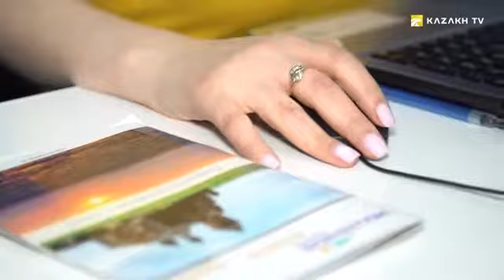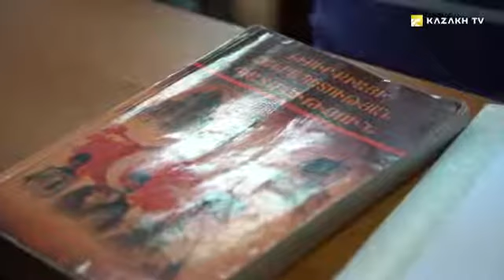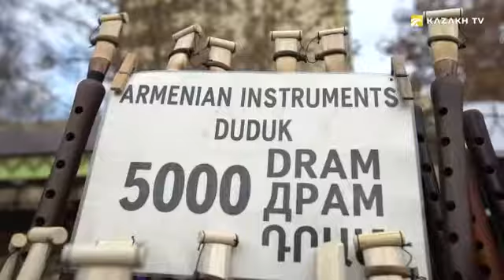Армения - 2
Visa free #10